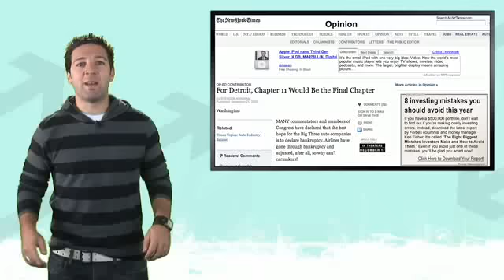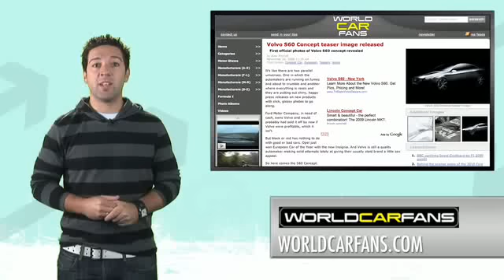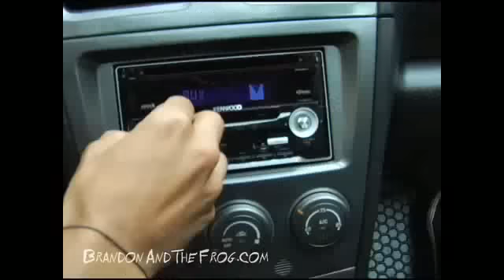Big 3 Bailout, Porsche Panamera, Volvo S60, BMW M1 - ...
Got a story for us? and submit it. We'll feature it.